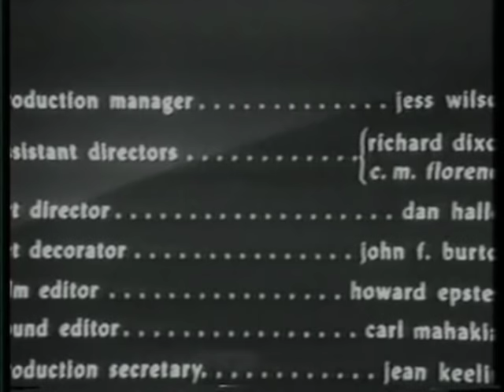THE GIRL IN LOVERS LANE // Full Crime Movie // Selette Cole // English // 1960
Two drifters contend with love and murder in a small town.
Director: Charles R. Rondeau
Writer: Jo Heims (screenplay)
Stars: Brett Halsey, Joyce Meadows, Lowell Brown

TOP 10!